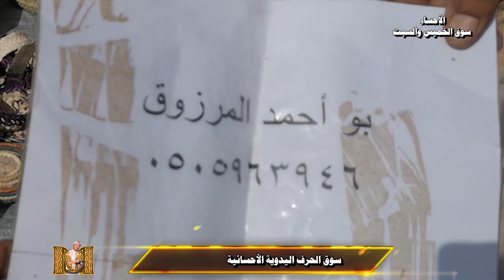سوق الخميس والسبت في الاحساء المصور محمد الفهيد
من اهم الأسواق في الجزيرة العربية